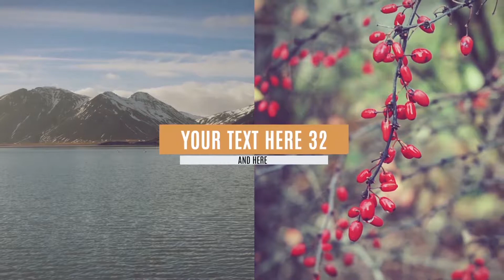59 Elegant Slideshow 2 Style